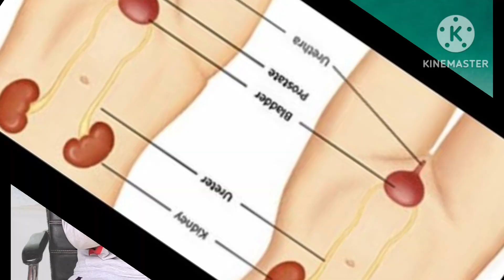सर्दी के मौसम में शरीर में जकड़न और दर्द क्यों होता है इसका मेन कारण क्या है? R Maurya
सर्दी के मौसम में शरीर में अकड़न और दर्द क्यों होता है इसका मेन कारण क्या है
 कुछ लोग जॉइंट पेन गठिया के दर से बहुत परेशान रहते हैं क्योंकि प्रत्येक दिन शरीर में कहीं न कहीं जकड़न अकड़न या दर्द होता रहता है ऐसे मैं आपको सर्दी के मौसम में कुछ विशेष ध्यान रखने की आवश्यकता होती है विंटर में यूरिक एसिड कुछ कारणों से अधिक बढ़ जाता है जो दर्द का कारण बनता है कुछ फूड्स से दूरी बना लेंगे तो इस दर्द से काफी आराम हो सकता है यूरिक एसिड बड़े रहने से किडनी ह्रदय का भी खतरा होता है यूरिक एसिड के छोटे-छोटे क्रिस्टल जोड़ों के आसपास बहुत अधिक कठोरता उत्पन्न कर देते हैं जिसकी वजह से उठने बैठने या चलने में दर्द होता है या जकड़न होती हैl
 मीठे पदार्थ से दूरी
 सीफूड रेड मीट से दूरी कुछ सब्जियां जैसे गोभी मशरूम पालक से दूरी बनाए शराब बीयर से दूरी बनाए क्योंकि इसमें भी  प्यूरीन  होता है जो अधिक मात्रा में यूरिक एसिड उत्पन्न करता है जिससे अर्थराइटिस की समस्या बढ़ जाती है
R Maurya